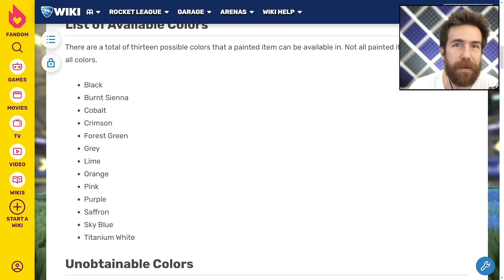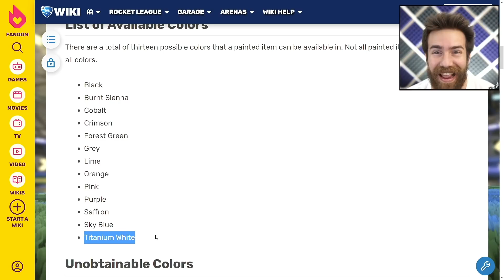Rocket League CRATE ROULETTE! (NEW)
Time to put a little spice on crate openings!
If there is a giveaway (depending on if you or I win) all you need to do is say hello in the comments or anything and make sure you are subscribed! In one week I will pin the winner!